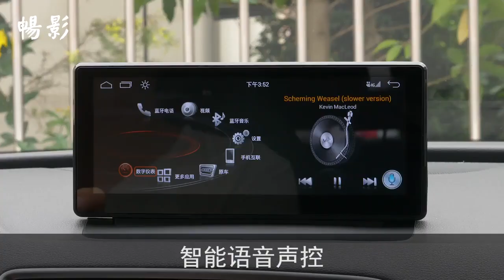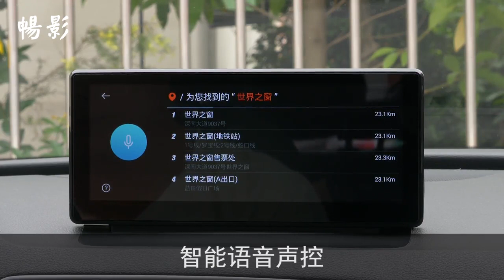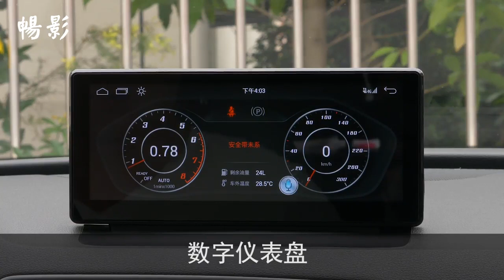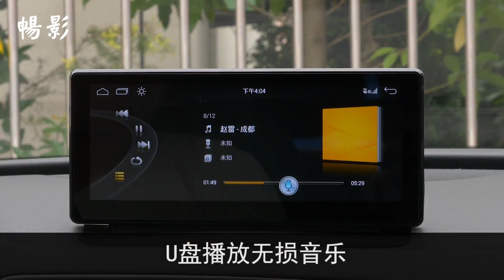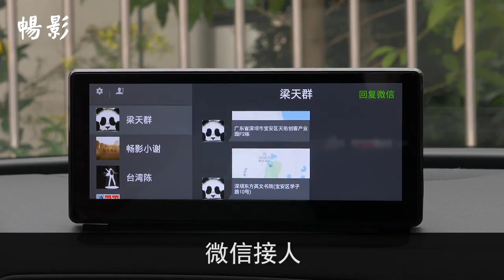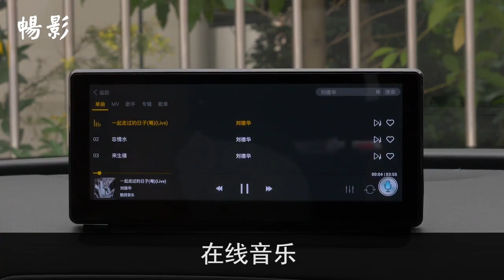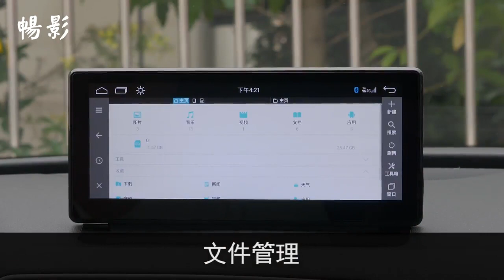Обзор функций магнитолы на Android для Audi Q3 (10,25")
Обзор функционала технологичной мультимедиа системы на андройд для Audi Q3 с экраном 10,25 дюйма.
Обзор предоставлен нашими китайскими партнерами!